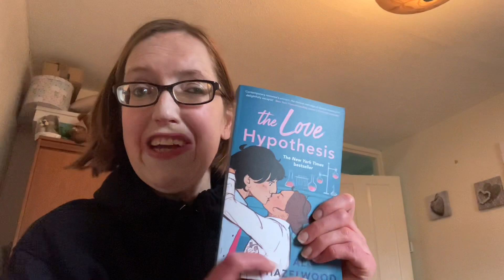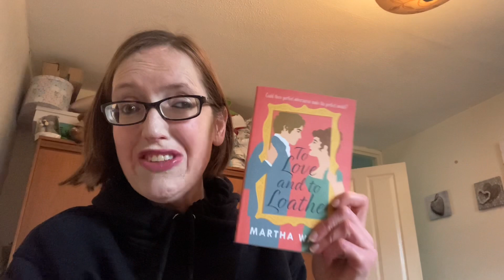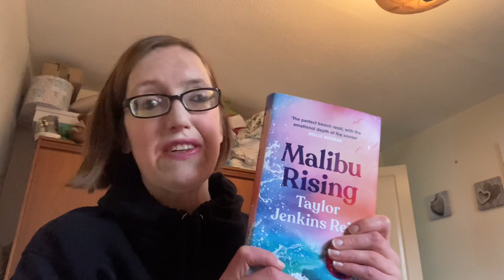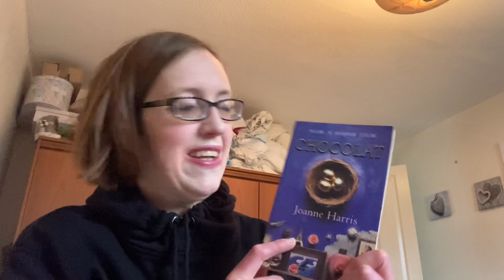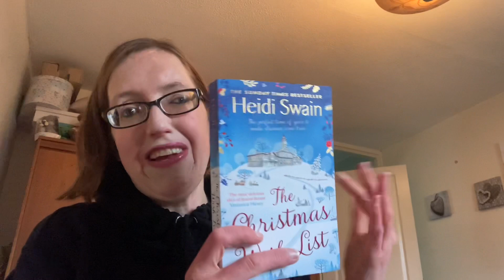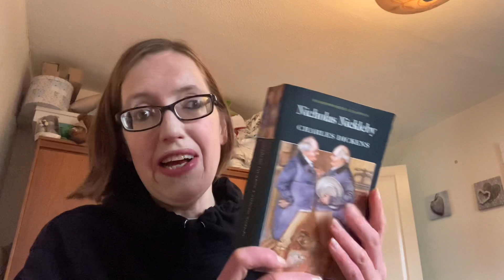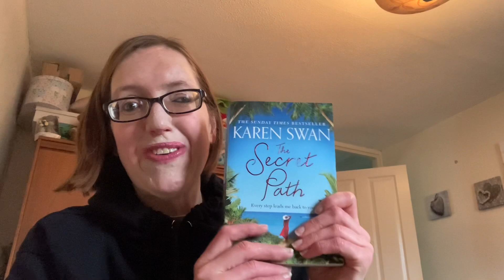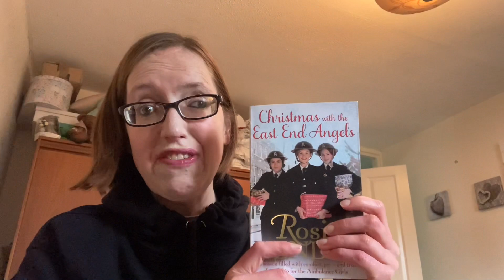December Book Haul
Thanks so much to these lovely people for the gifts;
So sorry for not talking about the books as much as normal, I was poorly when I recorded this.